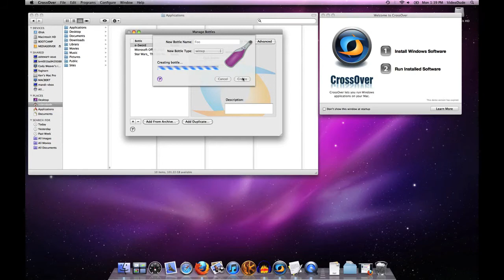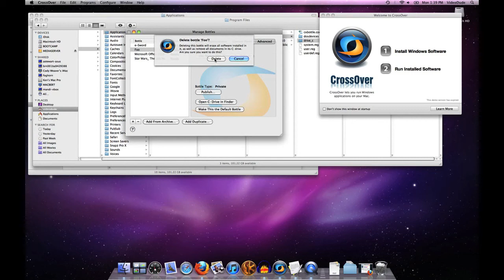How To Manage Bottles in CrossOver Mac (Bottle Management 103: Add/Delete)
A short tutorial showing how to add and delete bottles in CrossOver Mac (version XI).